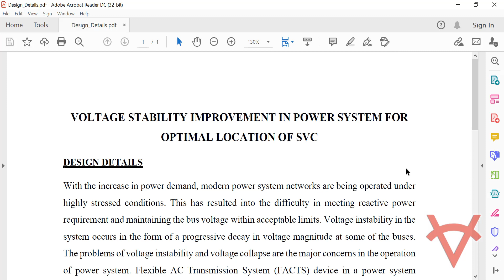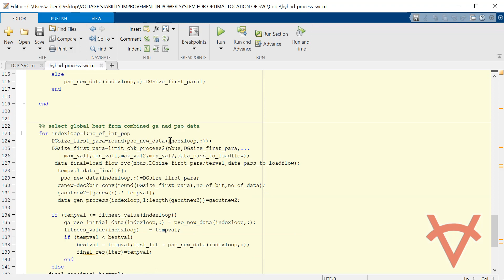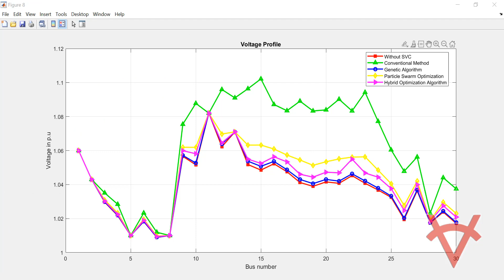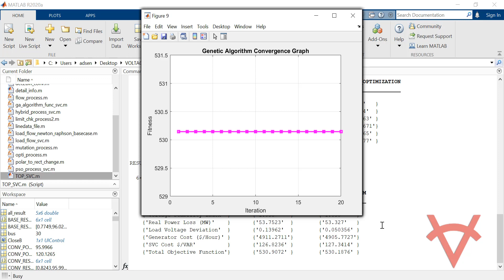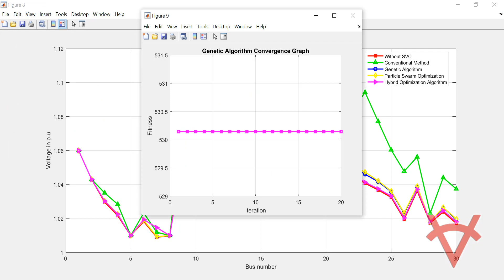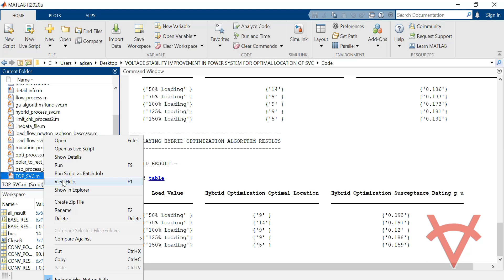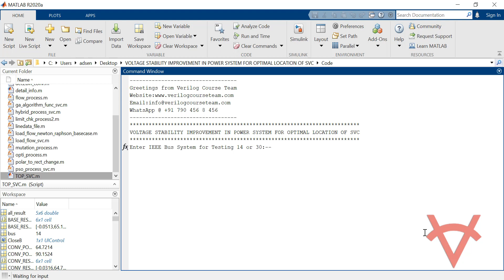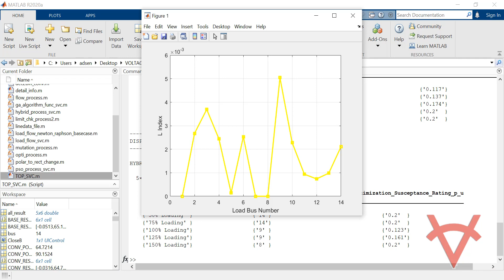VOLTAGE STABILITY IMPROVEMENT IN POWER SYSTEM FOR OPTIMAL LOCATION OF SVC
DESIGN DETAILS
With the increase in power demand, modern power system networks are being operated under highly stressed conditions. This has resulted into the difficulty in meeting reactive power requirement and maintaining the bus voltage within acceptable limits. Voltage instability in the system occurs in the form of a progressive decay in voltage magnitude at some of the buses. The problems of voltage instability and voltage collapse are the major concerns in the operation of power system. Flexible AC Transmission System (FACTS) device in a power system improves the stability, enhances the voltage stability margin, and reduces the power losses. This Matlab design is based on identification of location of FACTS device in the power system using three algorithms using Genetic Algorithm, Particle Swarm Optimization and Hybrid Optimization Algorithm (Combination of Genetic Algorithm with Particle Swarm Optimization) to find optimal location and rated value of SVC device to minimize the voltage stability index, total power loss, load voltage deviation, cost of generation and cost of FACTS device to improve voltage stability in the power system. A comparative analysis is performed between the three algorithms.

TESTING
The design is tested on IEEE-14 and 30 Bus System considering different load percentage using Matlab 2020a. The simulation video shows the performance of the design with its result graphs/values. We have shown the Matlab program implementation of each function i.e Load Flow Analysis with the corresponding file in the simulation video to make you understand how it works.

REFERENCES
Reference Paper-1: Application of Hybrid PSOGA For Optimal Location of Svc to Improve Voltage Stability of Power System
Author’s Name: R. Kalaivani and V. Kamaraj
Source: IJEEE
Year:2012